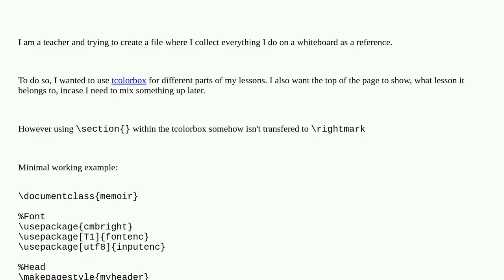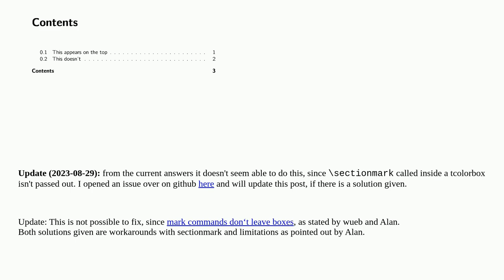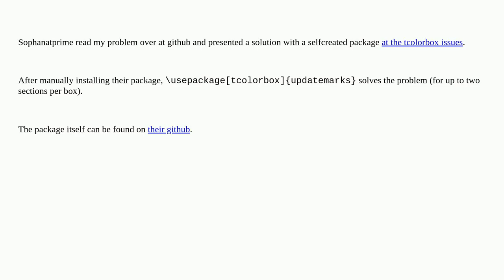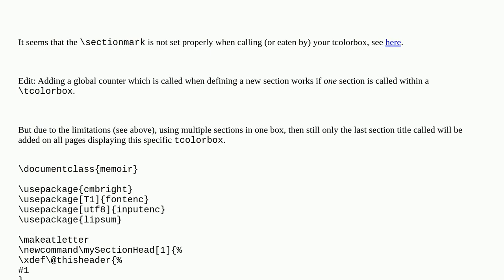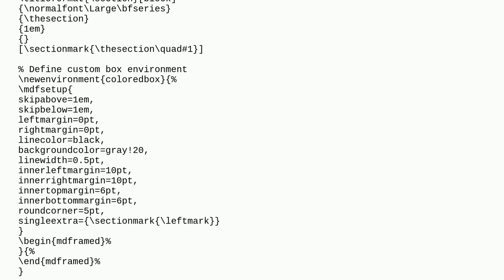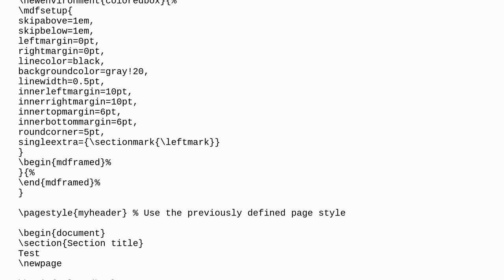Tex: section doesn't work within a tcolorbox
section doesn't work within a tcolorbox

A special thanks goes out to the community

  memoir tcolorbox